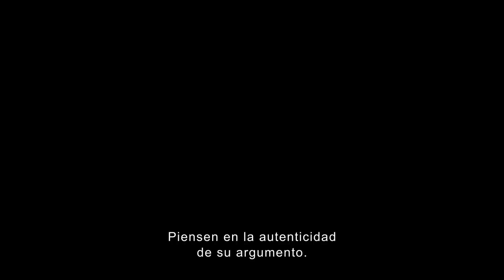La Ballena | Tráiler Oficial (Doblado) | Cinemex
A reclusive English teacher suffering from severe obesity attempts to reconnect with his estranged teenage daughter for one last chance at redemption.